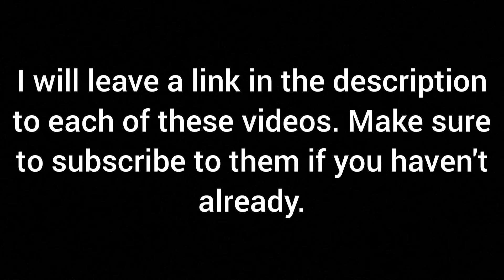AFL videos posted in the last 24 hours #1